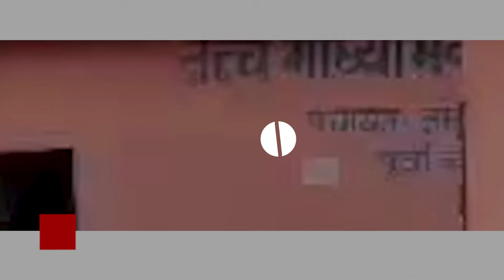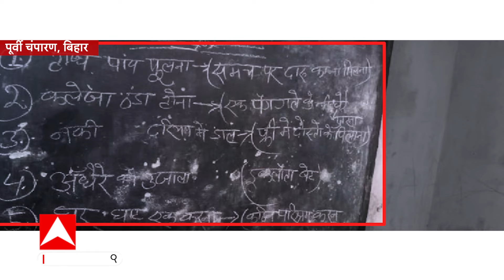Bihar News: बिहार स्कूल में टीचर बच्चों को पढ़ा रहे हैं, मुहावरों का बेमेल पाठ | ABP GANGA